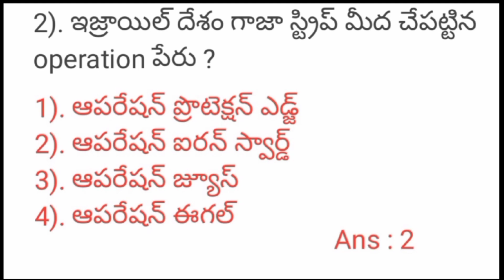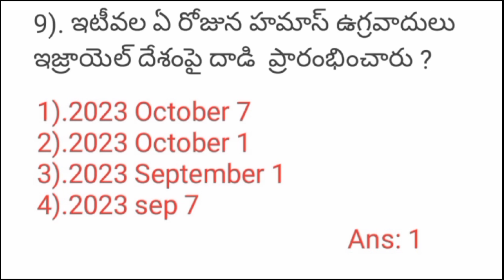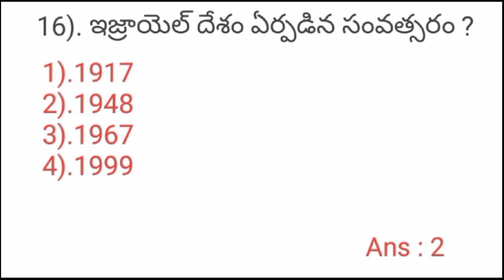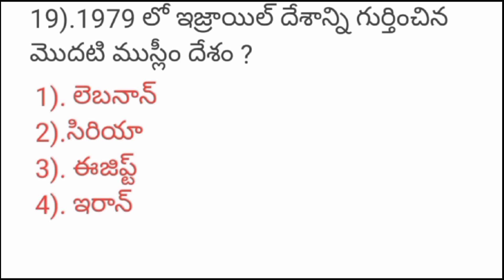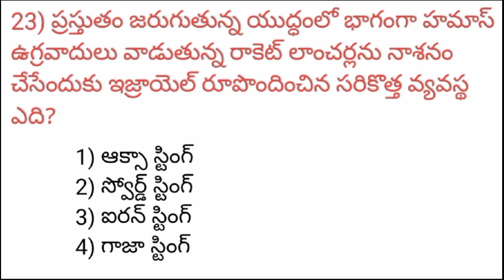ఇజ్రాయెల్ - హమాస్ యుద్ధం/2023 current affairs in telugu/n&k bits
ఇజ్రాయెల్ - హమాస్ యుద్ధం
#2023 current affairs in telugu
n&k bits